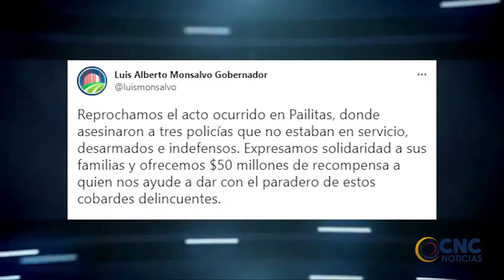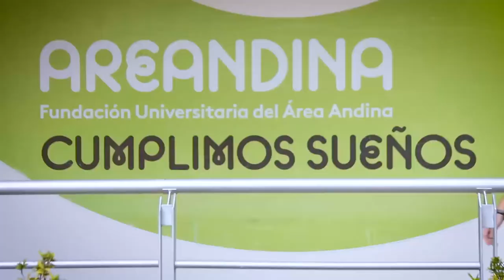PAILITAS NECESITA APOYO DEL ESTADO EN MATERIA DE SEGURIDAD ALCALDE CARLOS JAVIER TORO